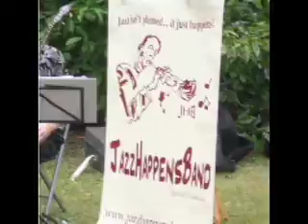Porchfest 2009: The Jazz Happens Band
The Jazz Happens Band performs "(Back Home in) Indiana" at Porchfest, Sept. 13, 2009, Ithaca, NY